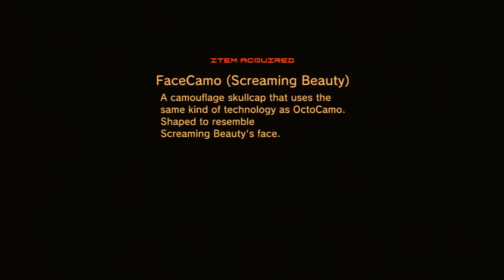Metal Gear Solid 4 Part 63